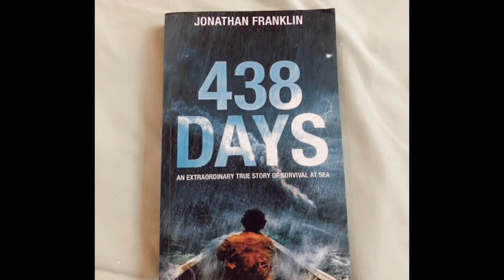समुंद्र में 438 दिनो तक घूमता रहा ये इंसान 😰 | The Incredible Story of Surviving 438 Days at Sea ⛵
motivational video , motivational story,motivational story in hindi ,motivational story hindi ,motivation ,real life story ,man survived ,inspiring story
real life motivational story
438 days
438 days at sea
shazim ali
zemtv
dhruv rathee
how a man survived 438 days at sea
pacific ocean ,438 days ,438 days at sea, 438 days lost at sea ,hindi motivational video ,motivational story hindi
zemtv, motivational video
best motivational video in hindi
shazim ali
man survived 438 days at sea
facts you didn’t know
438 days in ocean
incredible survival story
real life survival
inspirational survival
survival against odds
true story
survive
how a man survived 438 days in pacific ocean
survived lost at sea
survival at sea
man vs nature
unbelievable stories in history
unbelievable story in the world
what is the biggest danger to survivors at sea?
did alvarenga eat in córdoba?
who was lost at sea for 14 months?
सबसे लंबे समय तक एक कास्टअवे क्या बच गया है?
समुद्र में खोया कोई कब तक जीवित रह सकता है?
how a man survived 438 days?
what is the longest someone has survived in the ocean?
एक आदमी कैसे 438 दिन तक जीवित रहा?
439 days in ocean
survival story in ocean
the man who vanished at sea for 14 months
unsolved mystry
how a man survived 439 days in deep Ocean
without food survival story
jose salvador alvergna a man
uspense thriller story
real life documentary
documentary
pacific ocean story
how this man survived in deep ocean
how man survived 439 days in ocean
man survived 400+ days in ocean
man survived 400days
how this man survived 439 days in deep ocean 🤯
alone man in ocean
how this man survived 438 days in pacific ocean
alone man survival story
man survived 438 days at sea movie
how 1 man survives being lost 438 days at sea
a man survived 438 days in a pasific ocean
survival movie
intresting facts
interesting history
how a man survived 448 days at sea
man stranded in the middle of ocean
how a man survived 448 days in deep ocean
how a man survived 438 days in the ocean
one man in the middle of the ocean
how a man survives being lost 438 days at sea
josé salvador alvarenga | how a man survived 438 days in deep ocean
fact video
amazing facts
man survives at sea
extreme survival
life documentary survival in ocean
439 days at sea real
a man survived 438 days in deep ocean
a man lost in the ocea
true adventures
true adventure
survivor stories
survivor mindset
a men survived
survival tactics
in ocean
alive
jose savador alvarenga
how a man survived 438 days in deep sea
bermuda triangle
longest time lost at sea
sea survival true story
how jose alvarenga survived
real-life survival stories
lost at sea survival story
sea survival
real life adventure
survivel
survived 438 days
incredible true events
unbelievable survival
extreme survival story
amazing true stories
fisherman survives ocean
survival against the odds
lost at sea documentary
adventure survival story
lost at sea for 438 days
true survival stories
pacific ocean survival story
josé salvador alvarenga survival
return to home
cave survival
survival stories in hindi
from ocean
dhruv rathee videos
documentaries stories
biggest history
documentaries
zemtv new videos
zemtv videos
438 days in ocean zem tv
ebon
mystery tv
survival story in pacific
lost at sea true story
survival in open ocean
boat
small wooden boat
real-life castaway
fish
jose salvador journey
survival in deep ocean
pacific ocean true story
man survives 438 days
ocean survival story
deep pacific ocean survival
lost in the pacific ocean
438 days pacific ocean
jose salvador survival
mysterious videos
mystery stories
man survived 438 days
science
a man who survives 438 days in pacific ocean
how a man servived 438 day's in deep ocean
servival challenge
a man trapped in ocean
how a man servived in pecific ocean
lost at sea.
how a servived 438 day's in deep ocean
extreme isolation
real-life story
long journey
438 days in pecific ocean story
middle of the sea
isolation
desperate
dark , raw fish , small boat
alone pecific ocean mystery
motivational vadio
this man wandered in the pacific ocean for 438 days
how 1 man survived being lost 438 days at sea
motivational documentary
how a man survived 438 in deep ocean
a man struck in ocean
how a man survived 438 days in ocean
jove selvador alvarenga
lost at sea ocean survival lost in the ocean lost in the ocean
world map real size salvador alvarenga facts world map ocean surviva deep ocean movie short
josh salvador survive 438 days in ocean
survived 438 days in deep
how a man survives 438 days in deep ocean ?
bright side
jose story